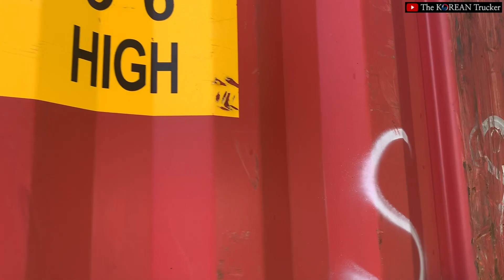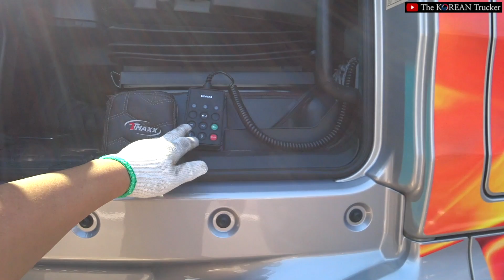트럭커는 대기중에 뭘 할까? 트럭 앞유리는 어떻게 닦을까?(feat.심심함)[코리안트럭커]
화주가 전날 저녁에 전화를 합니다. 출발 하지 말고 대기좀 해달라고...
대기중에 트럭커 뭐하나?
트럭 앞유리는 어떻게 닦을까?

‘구독’ 과 ‘좋아요’ 그리고 ‘공유’는 큰힘이 됩니다.